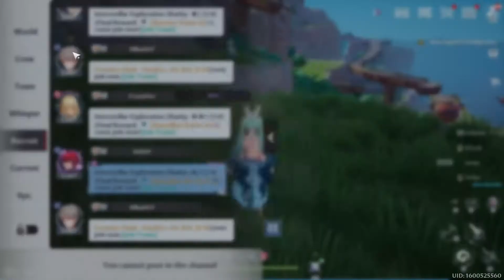Biscuit Hurt His Tongue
uhr uhuerh